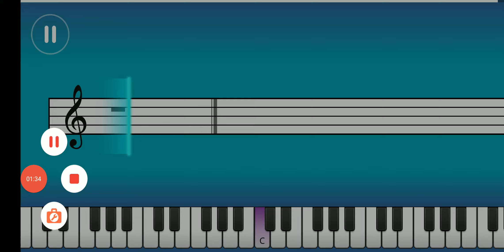13. Pinking - Baby Shark - Listen Mode - Piano tutorial - Simply Piano - Essentials I